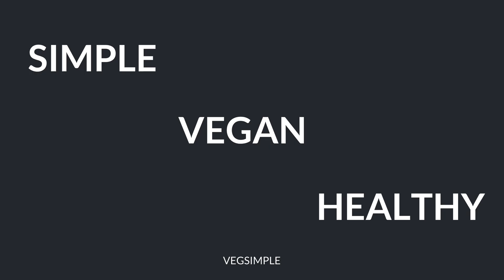3 SMOOTHIES BOWL ▌Sains & Vegan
Hello! 🤗
Aujourd'hui je vous propose non pas une recette, mais 3. En effet cette semaine je vous gâte, puisque je vous montre mes 3 smoothies préférés. Ce ne sont pas tout à fait des smoothies basiques puisque ce sont des smoothies bowl. Il s'agit d'un smoothie dans un bol, sur lequel on ajoute ce que l'on veut :)

       Ce que j'adore dans les Smoothie bowl, c'est qu'on peut varier les recettes selon nos envies. Du gourmand au ultra healthy, le smoothie bowl se décline de mille façons.

Smoothie au Fruit:

◊ 1  KAKI POMME (ou autre fruit de votre choix)
◊ une poignée de PASTEQUE SURGELÉ (ou autre fruit surgelé)
◊ 2 BANANES
◊ 2 DATTES

◊ éclats de fèves de cacao
◊ baies de gojy
◊ graines de lin
◊ amandes
◊ quinoa

Smoothie CHOCO:

◊ 1 dose de PROTÉINE EN POUDRE (ou pas)
◊ 1càc de CACAO NOIR NON SUCRÉ (ou autre fruit surgelé) et du nesquick
◊ 2 BANANES
◊ 1càc Sirop d'agave

◊ nutella vegan
◊ graines de courge
◊ pétales de maïs

Smoothie Vert:

◊ 1  AVOCAT (ou autre fruit de votre choix)
◊ une poignée d'EPINARD (ou autre feuilles)
◊ un peu de gingembre
◊  MANGUES EN CONSERVES (ou autre fruits en conserve et son jus)
◊ un demi CITRON
◊ un peu de sirop d'agave

◊ un fruit de la passion
◊ baies de gojy
◊ graines de lin
◊ muesli

   N'hésite pas à aimer ma vidéo, ça m'encouragerait énormément!

   Surtout, j'ai besoin de savoir ce que tu penses, alors laisse un commentaire ça m'aiderait vraiment.

  J'ai un compte Instagram aussi! N'hésitez pas a venir jeter un coup d'oeil et à me partager ton smoothie bowl